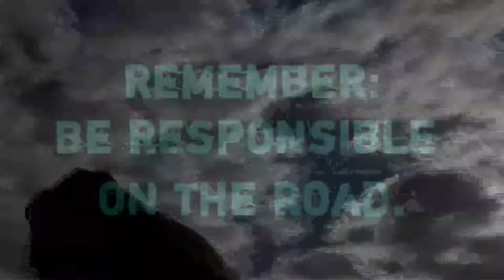What Not to Do in a Car